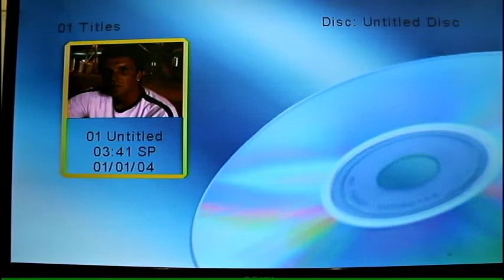BATALLA MÉXICO VS ARGENTINA 1996 RECORDADA POR HERNAN GUMY